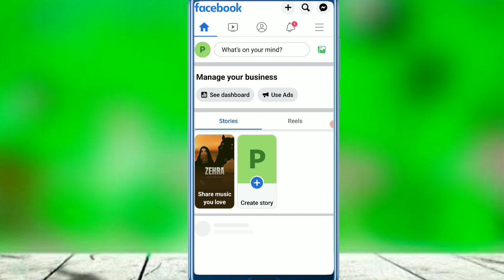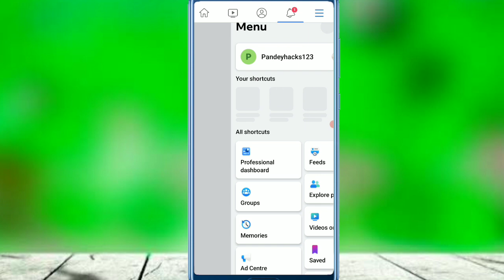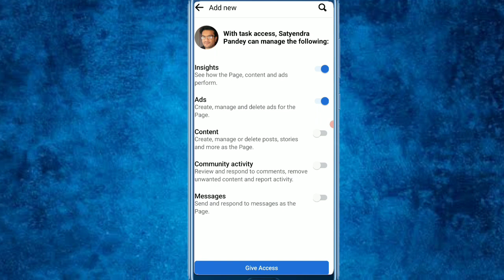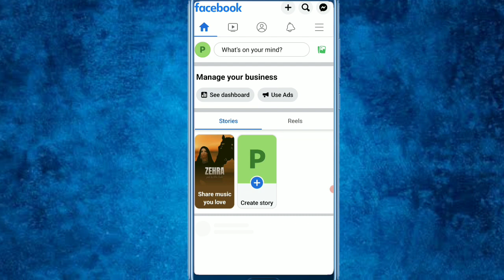How To Add Admin on Facebook Page | profile type page admin change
hey guys in this video I will show you how to add admin on Facebook page Facebook page admin add profile type page admin change

page admin add
how to add admin on Facebook page
Facebook page par admin add kaise kare
how to add admin on Facebook page in Hindi